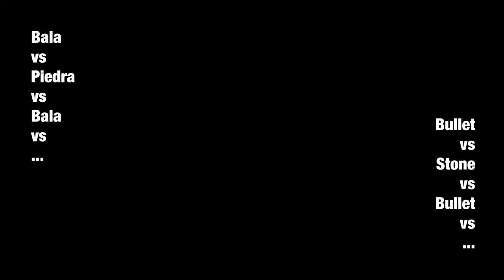Bala vs Piedra vs Bala vs ...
Bala vs Piedra vs Bala...

En Colombia, la Fuerza Pública ejerce el poder de la Bala para defender y perpetuar un Orden sostenido sobre corrupción, opresión, despojo, desigualdad radical, crimen y muerte, el cual es ejercido por el gobierno al servicio y control del poder económico. El Caos actual es la explosión de ese orden fallido representado por los gritos de la mayoría de colombianos que decimos: ¡NO MÁS!

Estamos llenos de Piedra (anger), al punto de estar bajo la influencia casi narcótica de la Piedra (stoned) y nuestra reacción más primitiva nos llama a lanzar Piedras (stoning) como expresión de lucha y venganza contra todo lo que representa el gobierno. Pero la lógica de -el gobierno me sacó la piedra y se la tiro al policía- no funciona.

Se hace necesario repensar la Piedra para sacarla de su materialidad básica y transmutarla en acciones y palabras más efectivas, contundentes, pacíficas y propositivas que la conviertan en una herramienta primordial para salir del círculo vicioso de muerte que vivimos. Dejar de ejercer una resistencia que le sea útil al poder para expandirse y perpetuarse.

Hasta no lograr esto seguirá reinando el poder de la Bala (y el dinero).

2. Abril 2021 / fuente: Whatsapp